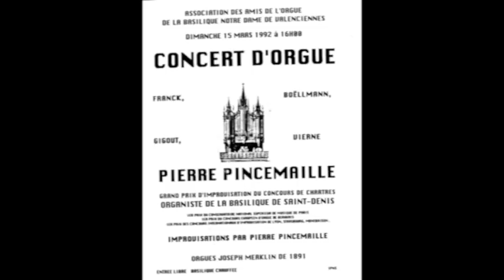Pierre Pincemaille improvise sur le nom d' " Yves Devernay " à ND de Valenciennes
Concert à la basilique Notre-Dame du Saint-Cordon de Valenciennes du 15 mars 1992. Ce concert a été un immense hommage par Pierre Pincemaille à son ami Yves Devernay décédé quelques mois plus tôt. Yves Devernay avait été professeur d'orgue à Valenciennes. L'association des amis de l'orgue de Valenciennes ayant été créée sur les conseils d'Yves Devernay juste avant sa mort. Pierre Pincemaille avait accepté d'être parmi les membres d'honneurs de l'association dès le départ, comme madame Rolande Falcinelli (grand 1er prix de Rome) et Alexeï Parshin qui est professeur au conservatoire Tchaïkovski de Moscou.
Dans cet enregistrement de 1992 on peut entendre un orgue qui est en cours de restauration par des bénévoles (Y Yollant & B Strangis) Ces travaux ne seront terminés complètement que pour le concert suivant en novembre de la même année avec Marie Claire Alain. Les travaux effectués durant cette période ont été : le plein jeu, les anches, accord complet, ré harmonisation de quelques jeux, l'ajout des 32, etc...